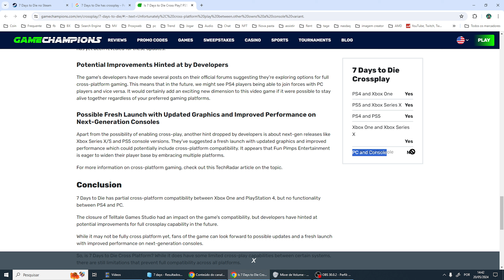7 Days to Die tem Crossplay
7 Days to Die tem Crossplay.

Se você tiver mais alguma dúvida sobre 7 Days to Die tem Crossplay esse vídeo é pra você.